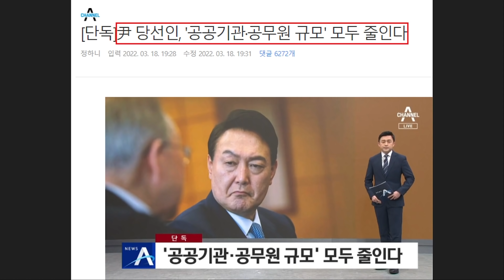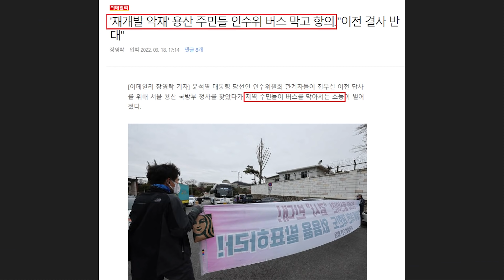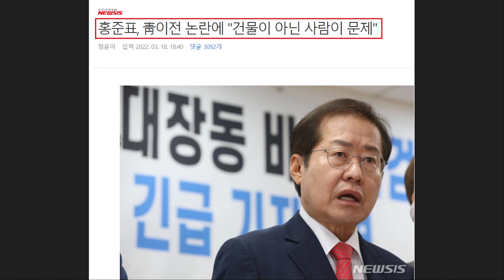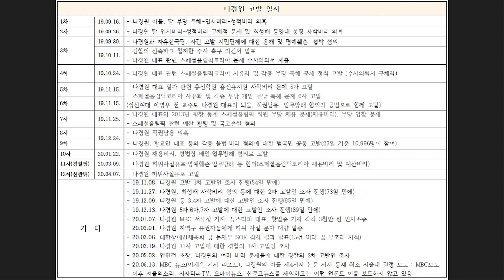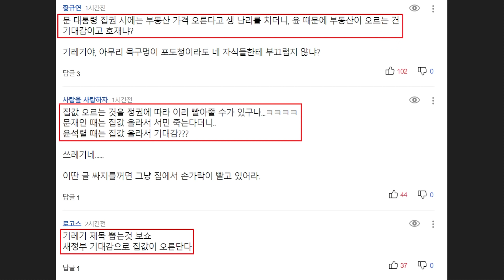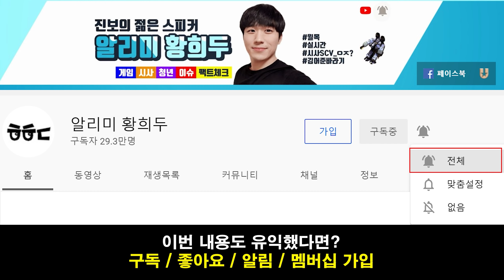국민의힘 홍준표, 윤석열 공개 저격했다! 분노한 시민들 "윤석열 이럴 줄 알았으면 안 찍었다" - 조성은 소신발언.. 나경원 외교장관 가능성 보도에 시민들 '경악' 반응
영상 설명 : 최근 국민의힘 홍준표 의원이 윤석열 당선자를 공개 저격하는 발언을 해서 주목을 받고 있습니다.

[서울=뉴시스] 정윤아 기자 = 홍준표 국민의힘 의원은 18일 청와대 집무실 이전 문제에 대해 "건물이 문제가 아니라 사람이 문제지요"라고 말했다.

홍 의원은 이날 온라인 플랫폼 '청년의 꿈'에 '전 정부도 그렇고 왜 자꾸 청와대를 옮기려고 하는 걸까요?'하는 질문을 받고 이같이 말했다.

홍 의원은 전날에도 '의원님도 청와대를 옮기고 싶냐'는 질문에도 "사람이 문제지요"라고 답했다.

집무실 이전 문제로 여론의 비판이 거세지자 장소가 아닌 옮기려는 사람에게 문제가 있다는 뉘앙스로 해석된다.

한편 청와대 대통령 집무실을 광화문 외교부 청사와 용산 국방부 청사 중 한 곳으로 정할 예정인 가운데, 국방부 청사가 유력한 장소로 떠오르자 더불어민주당은 물론 국방부 내부와 용산 주민들의 반발이 거세지고 있다.

청와대 집무실이 국방부 청사를 쓸 경우 전력자산이 분산되는 등 당장 안보 문제가 발생할 가능성이 있는데다 대규모 국방부 인력들이 다양한 곳으로 배치되면서 불편함이 생기기 때문이다.

아울러 국방부 인근 주민들의 재개발지연, 교통체증도 불러온다는 점에서 반발이 나온다.

대통령직 인수위원회는 이날 오후 서울 광화문 정부서울청사 별관(외교부 청사)와 용산 국방부 청사를 차례로 둘러보며 대통령 집무실 이전 후보지에 대한 실사 작업을 벌였다.

실사 과정에서 대통령 집무실 이전에 따른 공간확보, 경호·경비, 이전 비용, 관저 위치, 지역주민 여론 등을 중점적으로 살펴본 것으로 알려졌다.

이날 오후 2시부터 시작된 후보지 실사 작업은 오후 4시까지 진행됐다. 인수위가 해당 부처 의견까지 수렴한 최종 보고서를 작성한 다음 윤 당선인에게 금명간 보고가 이뤄질 예정이다.

게다가 조성은 씨도 윤석열 당선자를 연일 저격하고 있습니다.

이렇게 윤석열 당선자가 계속 고집을 부리자 분노한 시민들은 이럴줄 알았으면 윤석열을 안 찍었다며 후회한다는 반응도 나오고 있는데요. 이제 시작이라는 생각입니다.

이외로도 나경원 씨의 외교장관 가능성 보도에 시민들이 경악하는 반응을 보이기도 했는데요. 이와 관련한 내용들을 핵심만 간략하게 요약해봤습니다.